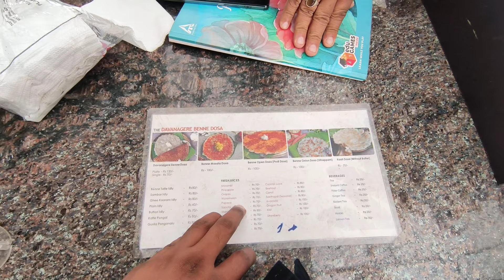The Davanagere benne dosa|| దావంగెరె బెన్నె